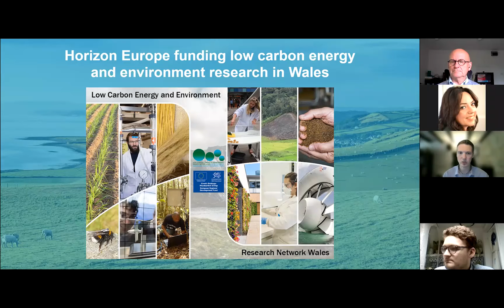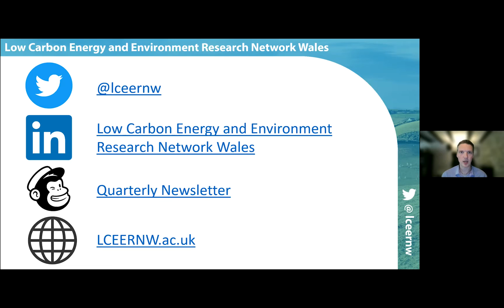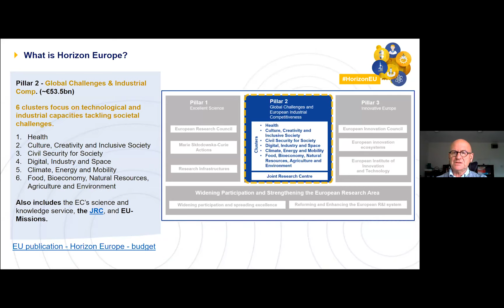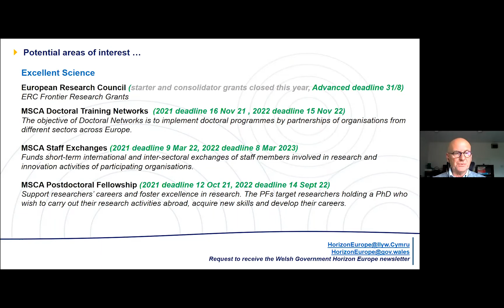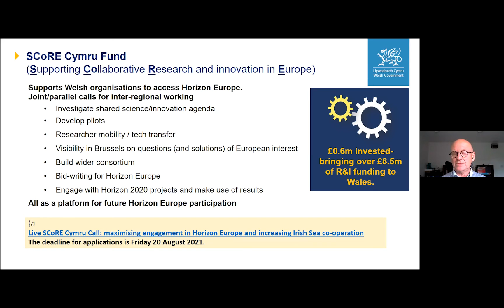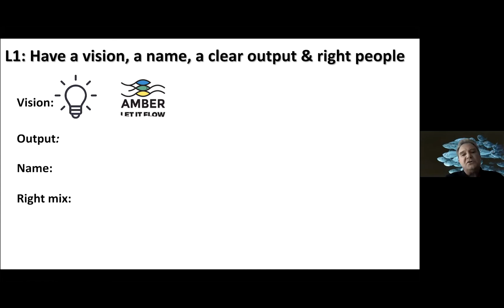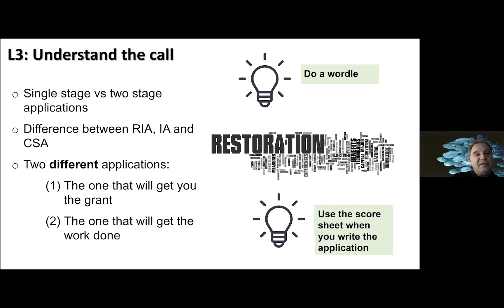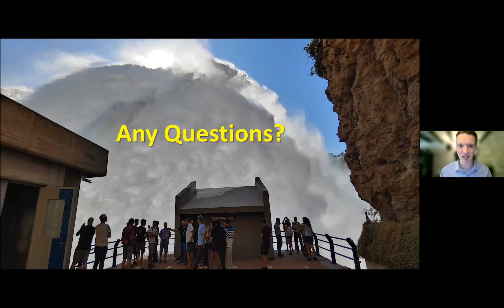Webinar: Horizon Europe funding low carbon energy and environment research in Wales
Webinar Recording from 5th July, 2021, with question and answer session.

The Horizon Europe Research and Innovation funding program was launched in February 2021 and the work programmes have just been published. Horizon Europe is supported with €95.5 billion EU funding plus matched funding from Associate Countries. It the successor to Horizon 2020 which delivered over €147 million to Wales. The UK is recognised as an Associate (subject to final confirmation) and researchers in the UK are confirmed to be eligible to participate.

In this interactive webinar you'll get to learn about the upcoming funding calls linked to low carbon energy and environment topics, as well as the specific support available to researchers based in Wales.